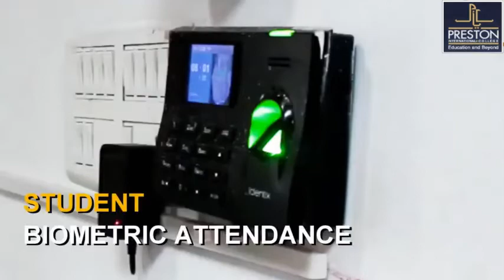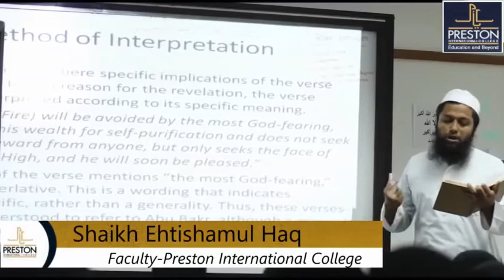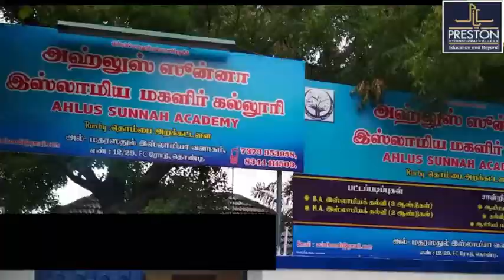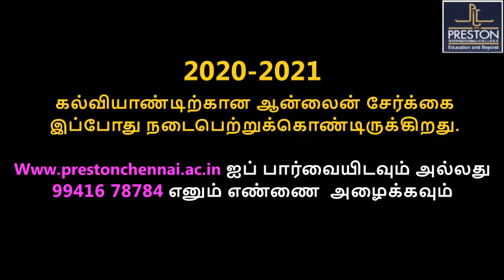Preston International College-பிரிஸ்டன் பன்னாட்டு கல்லூரி- Introduction - Tamil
தமிழ் நாட்டின் தலைநகரான சென்னையில் பிரிஸ்டன் பன்னாட்டு கல்லூரி ஒன்று மார்க்க கல்விச் சேவையில் 10 ஆண்டுகளுக்கும் மேலாக  சிறப்பாக செயல்பட்டு வருகிறது. அல்ஹம்துலில்லாஹ்.

ஒழுக்கம் மற்றும் மார்க்கமும் கலந்த கல்வியை இளைய தலைமுறைக்கு கற்றுக் கொடுத்து அவர்களை சமுதாய வழிகாட்டிகளாக உருவாக்க வேண்டும் என்பது இந்த கல்லூரியின் நோக்கமாகும்.
1. +2 படித்து முடித்த மாணவ மாணவிகள் இங்கு சேர்ந்து BA ISLAMIC STUDIES, MA ISLAMIC STUDIES பட்டப்படிப்புகளை படிக்க வாய்ப்பு உள்ளது.
2. ஆங்கிலம் மற்றும் தமிழ் வழி கல்வி வகுப்புகள் இங்கே நடத்தப்படுகின்றன.
3. அனுபவமிக்க சிறந்த பேராசிரியர்கள் இங்கு பணியாற்றிகிறார்கள்.
4. கல்லூரி வளாகத்திலேயே பள்ளிவாசல்,  இஸ்லாமிய நூலகம் மற்றும் உணவக வசதி உண்டு.
5. தேவைப்படுவோருக்கு விடுதி மற்றும் போக்குவரத்து வசதிகள் ஏற்பாடு செய்து தரப்படுகின்றன.
6. உள் நாட்டிலும் , வெளி நாட்டிலும் மேற்படிப்பு தொடர்வதற்கான வாய்ப்புகள் உள்ளன.
7. படிப்பு முடித்தவர்களுக்கு சிறந்த வேலை வாய்ப்புகள் உள்ளன.
எனவே உங்கள் பிள்ளைகளை இந்த கல்லூரியில் சேர்த்து பயன் பெறுமாறு அன்புடன் கேட்டுக்கொள்கிறேன்.

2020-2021 கல்வியாண்டிற்கான   ஆன்லைன் சேர்க்கை இப்போது நடைபெற்றுக்கொண்டிருக்கிறது.
ஐப் பார்வையிடவும் அல்லது 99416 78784 எனும் எண்ணை அழைக்கவும்